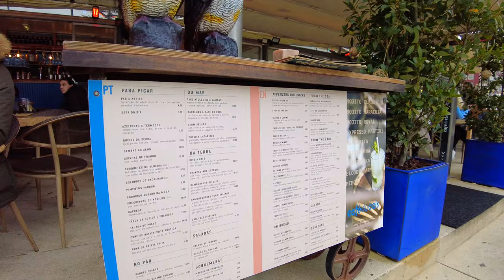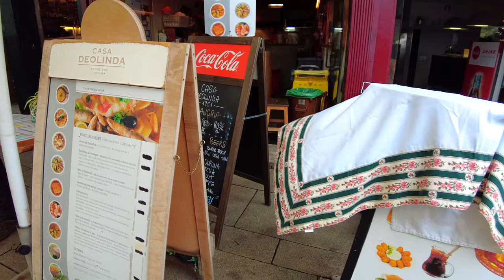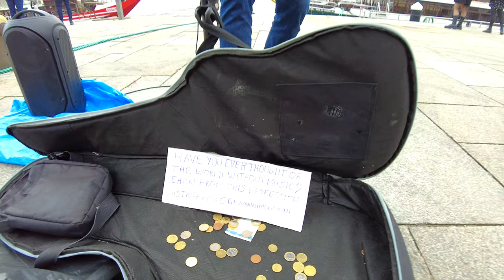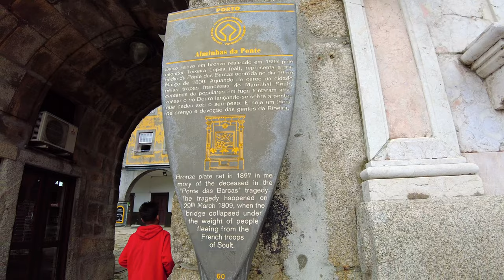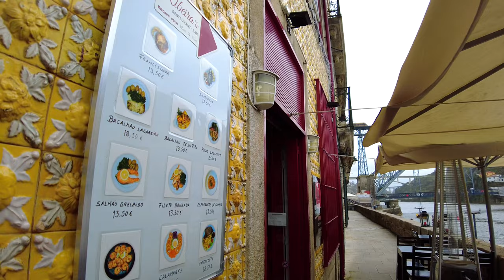Riding GAIA Cable Car! Gaia, Porto Portugal walking tour 2022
Did you ride Gaia Cable Car? You can now with Zen Walks. In this Porto walking tour, we take you on a wintery walk starting at the Ribeira Square, by the riverside of Rio Douro - Douro River -, crossing the 19th century Luís I bridge, and walking in the Gaia area. We will then take the Gaia cable car to go up to the famous sunset spot of Jardim do Morro (for a May tour there The tour finishes on top of the D. Luiz I bridge, where the Metro do Porto tram passes several times. Enjoy Porto Portugal 4K !

Fully shot in 4k, at 60fps, and recorded in 3D Audio - use your headphones 🎧  to fully enjoy it.

Recorded on the 21st of December 2022 | 12h45

CHAPTERS
0:00 Intro
01:00 Rio Douro - Douro River
06:20 Ribeira
21:30 Ponte D. Luís I
26:09 Gaia
32:50 The Fantastic World of the Portuguese Can - Inside tour
33:35 Pastel de Bacalhau Store - Inside tour
38:04 Gaia Porto Cable Car ride
46:44 Exiting the cable car - Views over Porto city
48:54 Jardim do Morro
51:45 Top of D. Luis I bridge

You can also click the THANKS button below the video window.

GEAR USED
Camera: DJI Pocket 2 with Wide Lens
Microphone: Sennheiser Ambeo Smart Headset
Computer: iMac 24'' Apple M1, 16Gb RAM - 2021
Now it's the time we put in some keywords such as POV, virtual tour or the best virtual tours,  that are part of the description of this video. This relaxing trail video is perfect for treadmill, but also perfect for relaxation and sleep. In fact, if you're on a treadmill, you may enjoy a relaxing feeling at the same time, although it's not desirable that a treadmill trail video can cause a deep sleep state by listening to the ASMR audio. The footsteps, in asmr, will be around you in 360 degrees, creating a very deep immersive experience. It's pure ASMR 3D audio, and the video is in 4K and filmed at 60fps, or 60 frames per second. The relaxing walking pace makes this treadmill video a relaxing experience, almost like a meditation. A good virtual treadmill walk is great for virtual walking exercise.